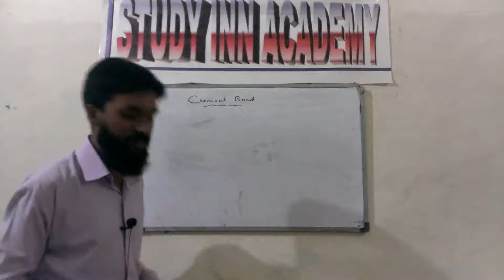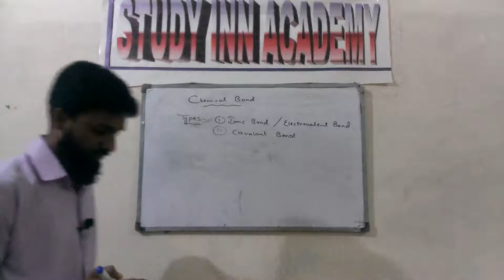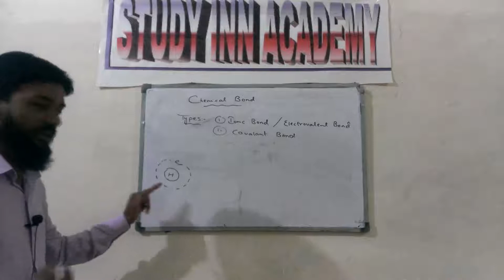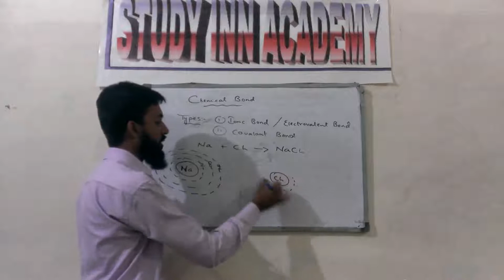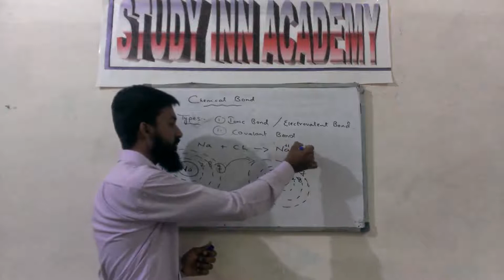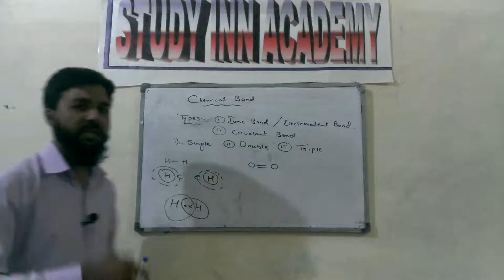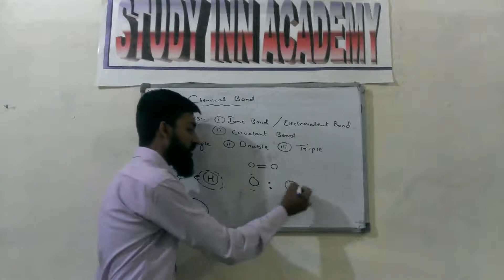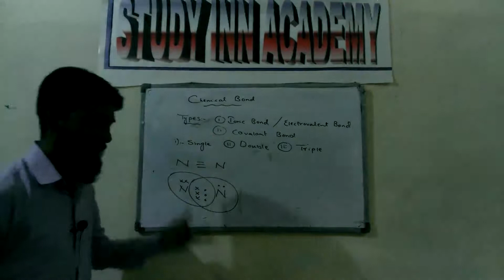Chemical Bonding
Explanation about Ionic and covalent bond at level Nine.